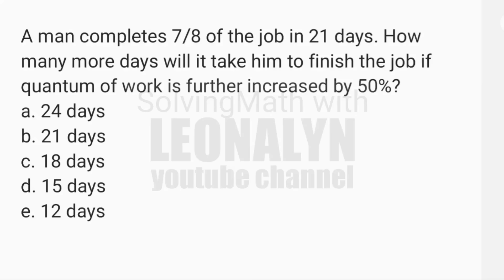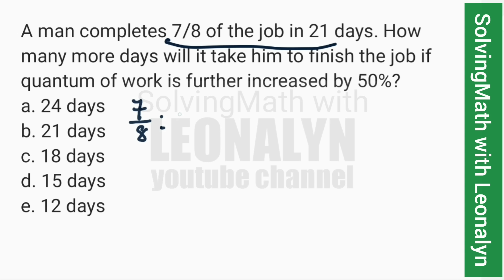7/8 in 21 days. How many more days to finish the job if quantum of work is increased by 50%?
A man completes 7/8 of the job in 21 days. How many more days will it take him to finish the job if quantum of work is further increased by 50%?
e. 12 days